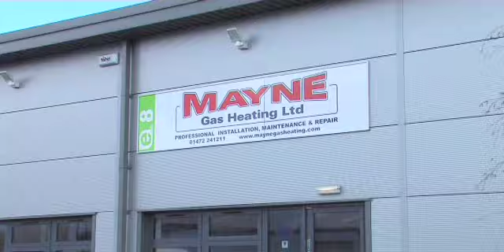Mayne Gas Heating Ltd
Gas and plumbing engineers